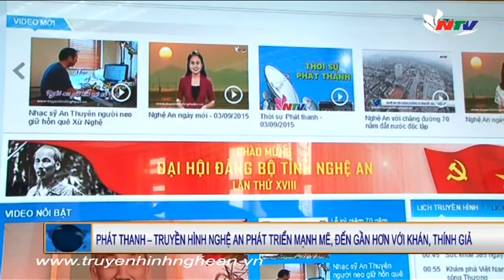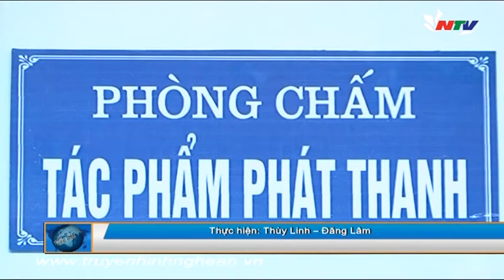Sải dài cánh sóng NTV